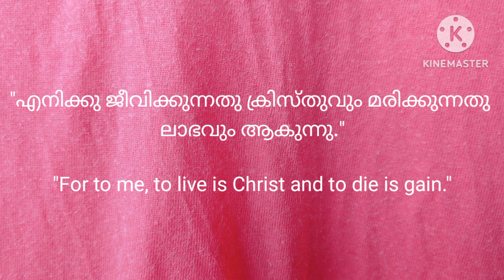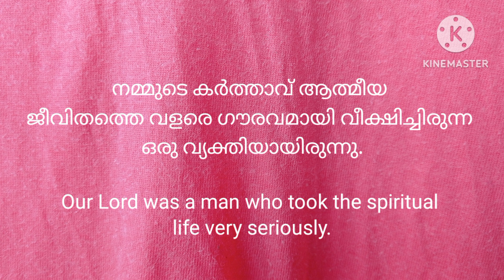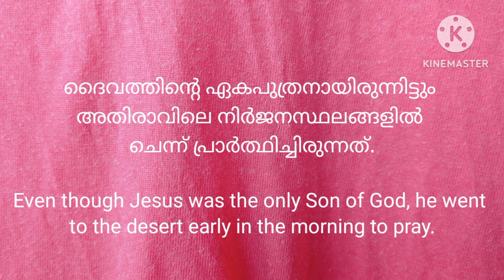💎 ജാഗ്രതയോടെ ..... വിശ്വാസജീവിതയാത്ര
"ഞാൻ ക്രിസ്തുവിനോടുകൂടെ ക്രൂശിക്കപ്പെട്ടിരിക്കുന്നു; ഇനി ജീവിക്കുന്നതു ഞാനല്ല ക്രിസ്തുവത്രേ എന്നിൽ ജീവിക്കുന്നു;" "എനിക്കു ജീവിക്കുന്നതു ക്രിസ്തുവും മരിക്കുന്നതു ലാഭവും ആകുന്നു." "വിട്ടു പിരിഞ്ഞു ക്രിസ്തുവിനോടു കൂടെ ഇരിപ്പാൻ എനിക്കു കാംക്ഷയുണ്ടു; അതു അത്യുത്തമമല്ലോ." സ്നേഹിതാ, മൂന്നാം സ്വർഗ്ഗത്തോളം എടുക്കപ്പെട്ട, നമ്മുടെ കർത്താവിനെ മുഖാമുഖമായി ദർശിച്ച പൗലോസിന്റെ വാക്കുകളാണിത്. എന്നാൽ പിന്നീട് അദ്ദേഹം തന്നെ പറയുന്നു. "ലഭിച്ചു കഴിഞ്ഞു എന്നോ, തികഞ്ഞവനായി എന്നോ അല്ല, ഞാൻ ക്രിസ്തുയേശുവിനാൽ പിടിക്കപ്പെട്ടിരിക്കുന്നതുകൊണ്ടു എനിക്കും അതു പിടിക്കാമോ എന്നുവെച്ചു പിന്തുടരുന്നതേയുള്ളൂ". അതേ, ആത്മീയജീവിതം അത്ര എളുപ്പമല്ല. അത് നിസ്സാരമായി കാണുന്നവർക്ക് ആത്മീയ വളർച്ച അസാധ്യമാണ് എന്നു പറയുന്നതിൽ തെറ്റുണ്ടോ? നമ്മുടെ കർത്താവ് ആത്മീയ ജീവിതത്തെ വളരെ ഗൗരവമായി വീക്ഷിച്ചിരുന്ന ഒരു വ്യക്തിയായിരുന്നു. അതുകൊണ്ടല്ലേ, യേശു 40 രാവും പകലും ഉപവസിച്ചത്... ദൈവത്തിന്റെ ഏകപുത്രനായിരുന്നിട്ടും യേശു അതിരാവിലെ നിർജനസ്ഥലങ്ങളിൽ ചെന്ന് പ്രാർത്ഥിച്ചിരുന്നത്. ആകയാൽ ഇന്ന് നാം ആത്മീയ ജീവിതത്തിനാണോ അതോ ലോകപ്രകാരമുള്ള ജീവിതത്തിനാണോ കൂടുതൽ പ്രാധാന്യം നൽകുന്നത് എന്ന് സ്വയം ചോദിച്ചറിയുന്നത് നല്ലതാണ്. എന്തെന്നാൽ, "എന്നെ സ്നേഹിക്കുന്നവരെ ഞാന്‍ സ്നേഹിക്കുന്നു; എന്നെ ജാഗ്രതയോടെ അന്വേഷിക്കുന്നവര്‍ എന്നെ കണ്ടെത്തും." (സദൃശവാക്യം 8:17) എന്നല്ലേ വേദപുസ്തകം പറയുന്നത്.